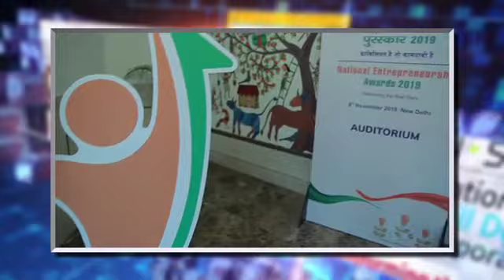NEA 2019 held in Delhi to honour young and aspiring Entrepreneurs |Aap Ki Baat| Promo-93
Ministry of Skill Development and Entrepreneurship  has given National Entrepreneurship Awards to 30 Entrepreneurship and 6 organisations and individuals who have contributed to the overall entrepreneurship development.